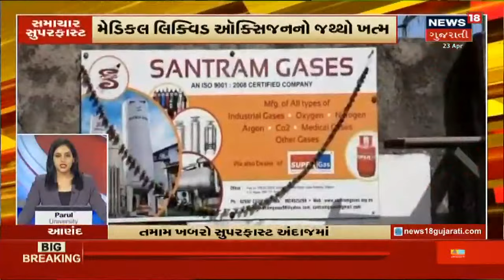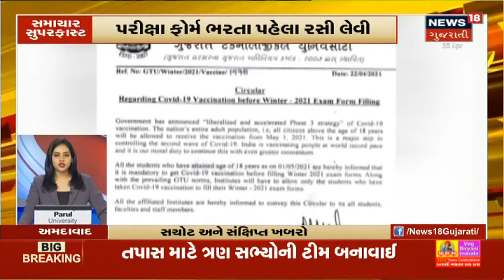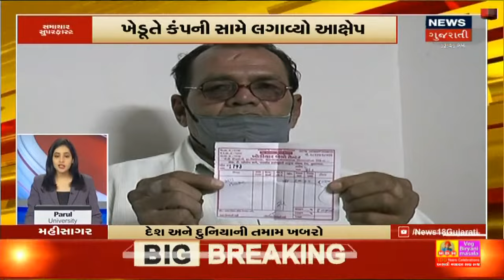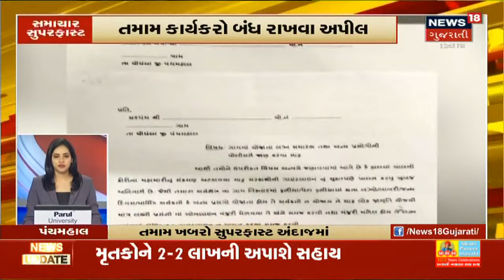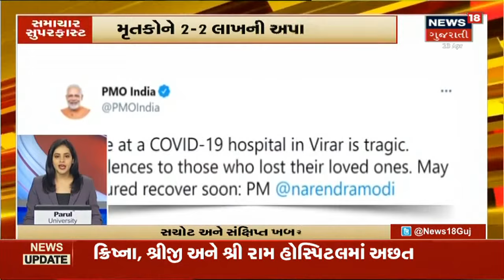PM Modi સાથે બેઠકમાં ઉચ્ચ અધિકારીઓ ઉપસ્થિત રહ્યા | News18 Gujarati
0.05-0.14 PM Modi નો દેશના મુખ્યમંત્રીઓ સાથે સંવાદ
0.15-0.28 ઉચ્ચ અધિકારીઓ બેઠકમાં ઉપસ્થિત રહ્યા
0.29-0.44 ઓક્સિજનની અછતના લીધે દર્દીનું મોત